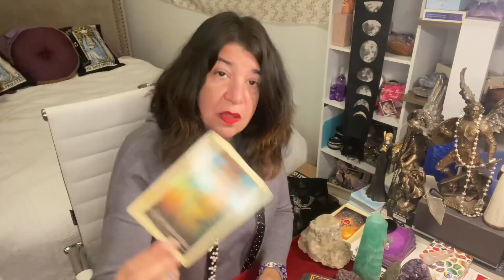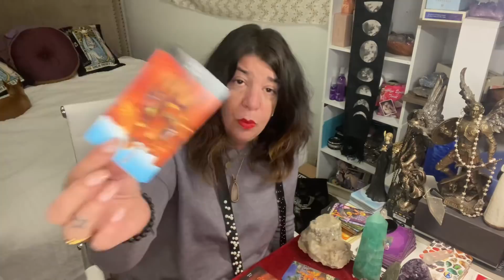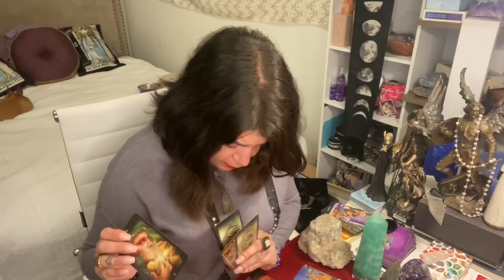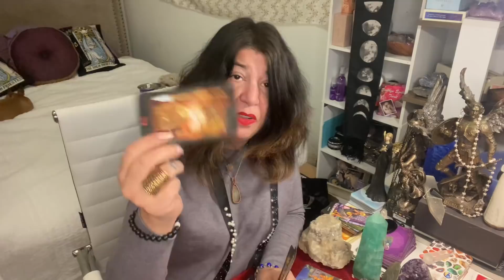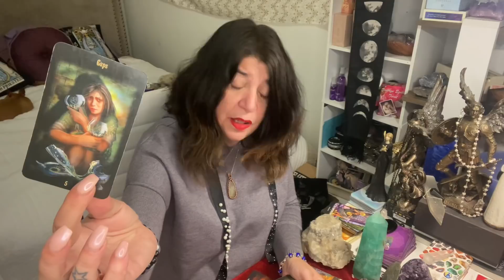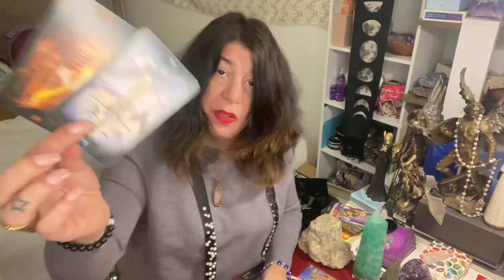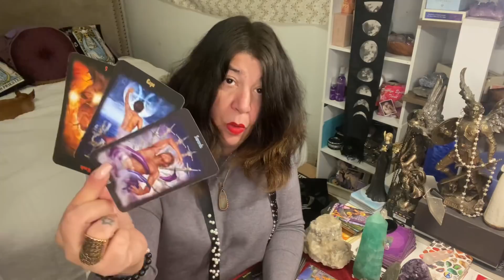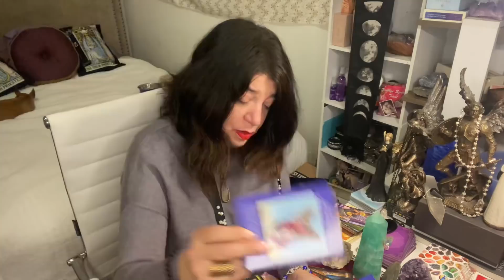VIRGO ~ YOUR SOUL WILL GUIDE YOU TOWARDS HAPPINESS . TRUST!! - NOV.30TH - DEC.6TH 2020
Prices are low but the products are amazing.

Tuesday : Taurus , Capricorn and Virgo

Wednesday: Pisces, Cancer and Scorpio

My mom thanks you all for all the comments and healings and prayers you send her and she tells me to tell you she is humbled by this beautiful experience, and she will continue to pray for all of you 3x a day for you and the collective.

Thank you for all of you that have donated , and here is the link if you like too :

Patrizia Luna

Patrizia_1111

For all of you that want to write to me:

55011 Fairmount
Montreal, Quebec
H2T 3E2

For Astrology chart that is advanced and one of a kind :
Please reach out to Jenni Burack @
Astrology for Ascension.

For Activations and Healing please support
Abagail Wainwright.

Stay Safe 🙏💜🙏